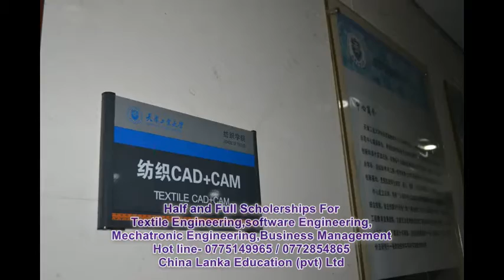Tianjin Polytechnic University (Srilankan Students)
Tianjin Polytechnic University Srilankan students admission
China Lanka Education (pvt) Ltd